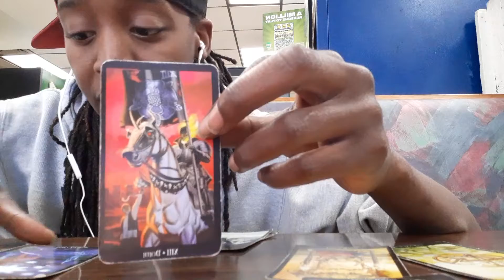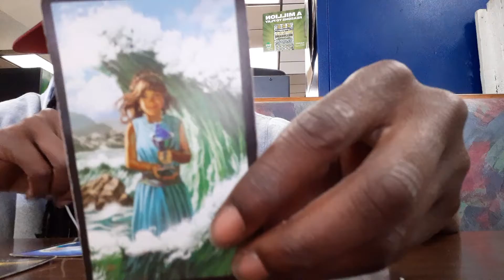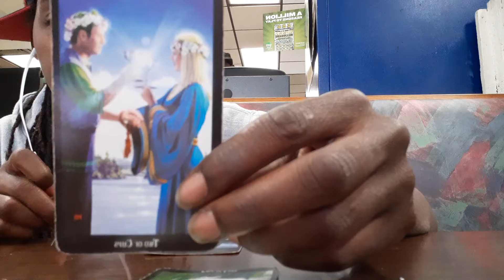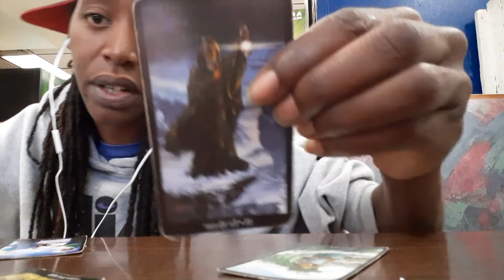October Sagittarius Love Tarot Reading Pt.3 You are seeking clarity about your Love Situation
Sagittarius Love Reading Pt.3
You are seeking clarity about your Love Situation
*Because this is a General Reading all messages may not resonate with every viewer.Just take messages that resonate and leave the rest behind. I want to shed peace love and light during my readings . I do personal readings as well.

Every little bit is appreciated and helps me keep the channel up and running while also helping pay for the divination tools needed to give accurate Readings

Thanks so much in advance 🤗

20min reading -$ 20.00
1/2 hour reading - $35.00
45 min Reading - $50.00
1HR Reading - $70.00
Yes or no  reading -$5.00
1 question reading $10.00
Emergency readings done within 48hours $100.00
All readings are final no refunds

I offer love, Divine Masculine , Divine Feminine, Karmic, Past life, Career ,General and much much more

Favorite Color

I Will Be In Touch Once I Recieve Your Email